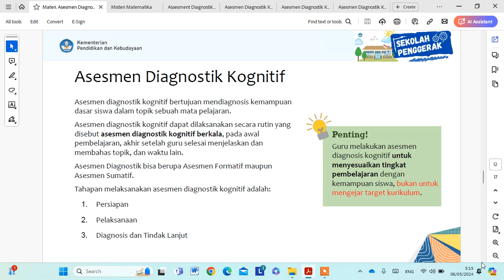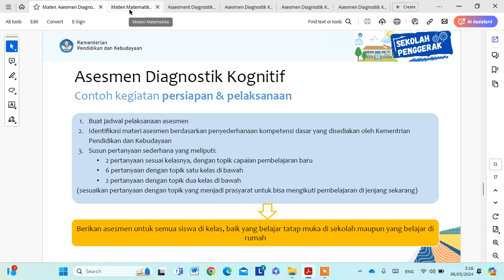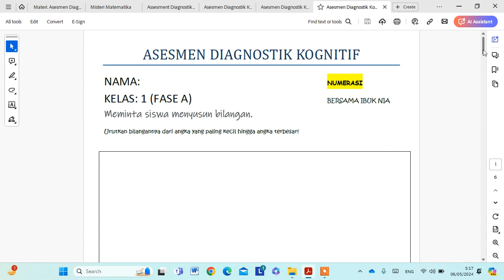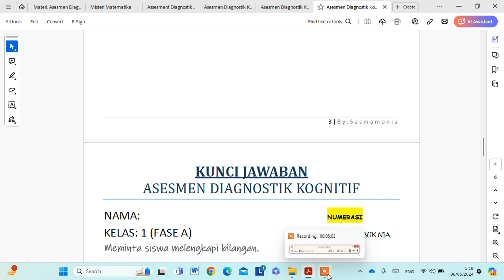Asesmen Diagnostik Kognitif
Asesmen diagnostik kognitif bertujuan mendiagnosis kemampuan
dasar siswa dalam topik sebuah mata pelajaran.
Asesmen diagnostik kognitif dapat dilaksanakan secara rutin yang
disebut asesmen diagnostik kognitif berkala, pada awal
pembelajaran, akhir setelah guru selesai menjelaskan dan
membahas topik, dan waktu lain.
Asesmen Diagnostik bisa berupa Asesmen Formatif maupun
Asesmen Sumatif.
Tahapan melaksanakan asesmen diagnostik kognitif adalah:
1. Persiapan
2. Pelaksanaan
3. Diagnosis dan Tindak Lanjut
Link Contoh Lembar Asesmen Diagnostik Kognitif